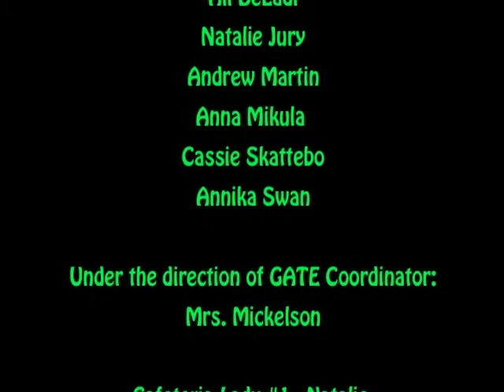Shell Lake Elementary Cafeteria Rap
In the spring of 2012 students from Mrs. Mickelson's GT group created a "how-to" video to teach the incoming 3rd graders how Lakers act in the commons, hallways, and lunch line.  This was a hit at the beginning of the 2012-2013 school year for your younger Lakers.